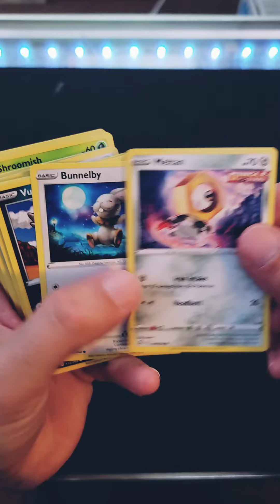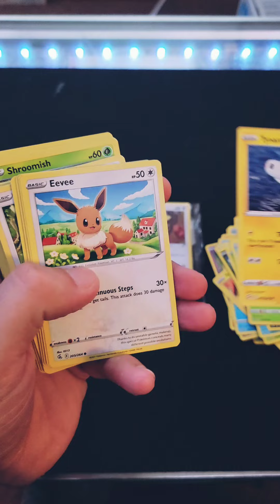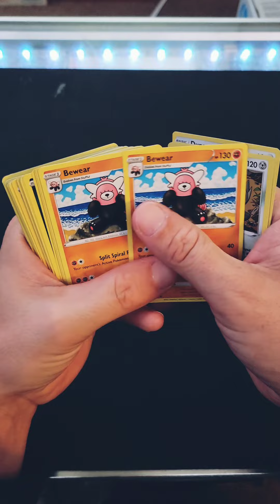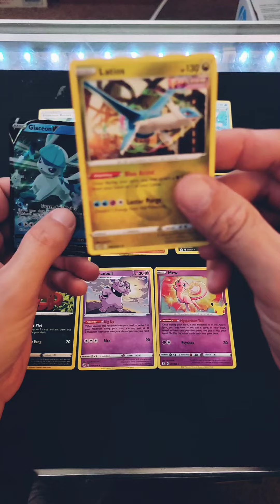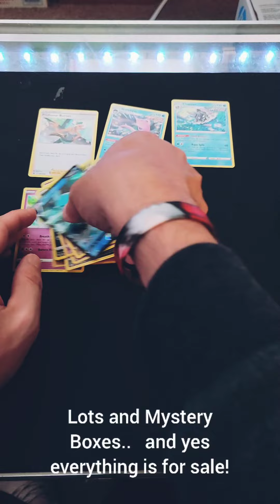Bought a $15 Pokemon Lot On Ebay! What a Let Down!